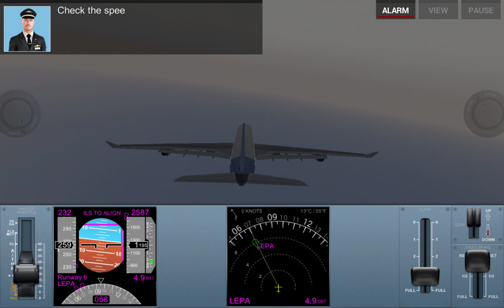Extreme Landings, Critical, Mission - 06